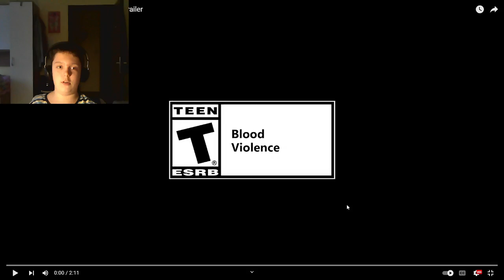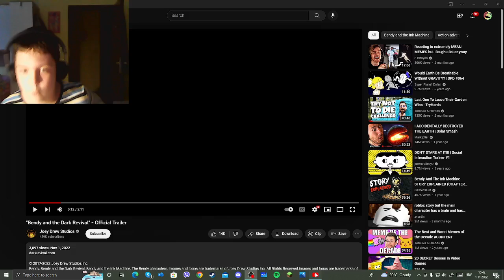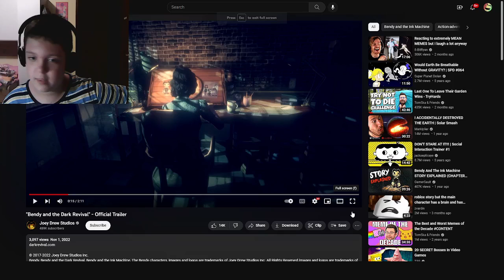BENDY IS BACK AND SO IS I!!!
BATDR finally got a trailer, i can not wait for its release.